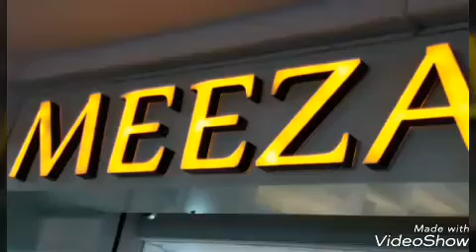MEEZAN JEWELLERS/GRAND OPENING CEREMONY/GULZAR HOUSE HYD/FLASH MEDIA NEWS/CRIME REPORTER:-ALI.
GRAND OPENING CEREMONY

MEEZAN JEWELLERS

At:-SMP TOWER SHOPING MALL .
GULZAR HOUZ HYD.

Property Owners by Name:-

Mohd Minhaj qurashi.
Mohd Mustafa.

INAUGURATION BY :

HAZARATH ALLAMA MOULANA
MOHD KHAJA SHAREEF SAHAB.
Shaik-ul- Hadees Jamia Nizamia

CHIEF GUEST :
AHMED PASHA QUADRI
( CHARMINAR MLA).

MOHD SALEEM SAHAB TRS  M.L.C.
WAQF BOARD CHARMAN (T.S).